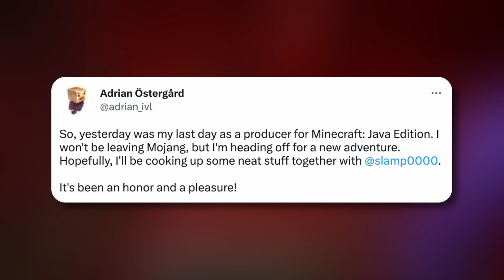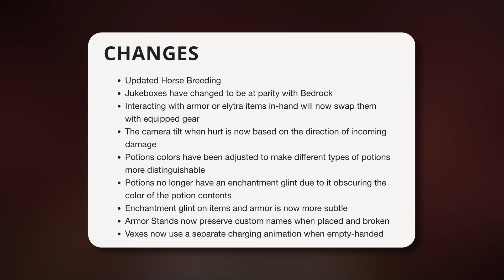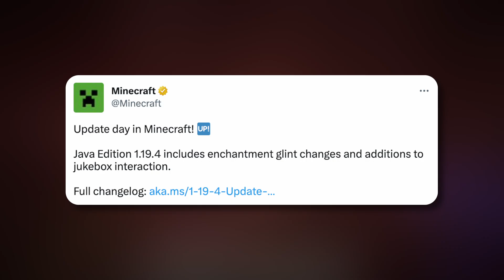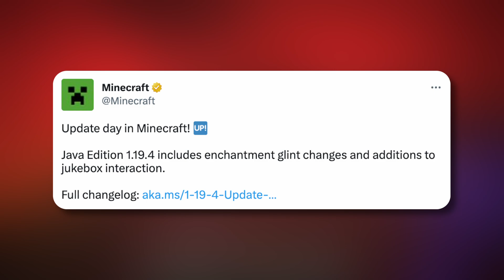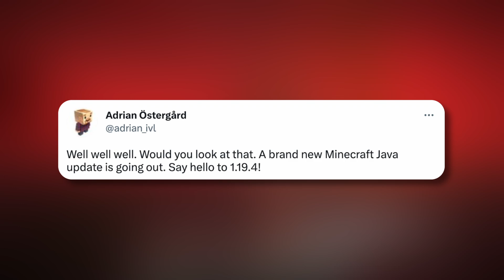MASSIVE UPDATE OUT NOW! | Minecraft 1.19.4 Features and News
In this video I am going to be talking about the recent release of Minecraft 1.19.4 along with what this means for the upcoming 1.20 update.

Time Stamps:
0:00 - Introduction
0:24 - New Minecraft 1.19.4 features and changes
3:02 - What this means for the Minecraft 1.20 release date
3:43 - Potential Minecraft 1.20 release date news
5:15 - Minecraft 1.20 update speculation
7:42 - How you can help to change Minecraft

MINECRAFT JUST GOT A MASSIVE UPDATE! | Minecraft 1.20 Update News & Information